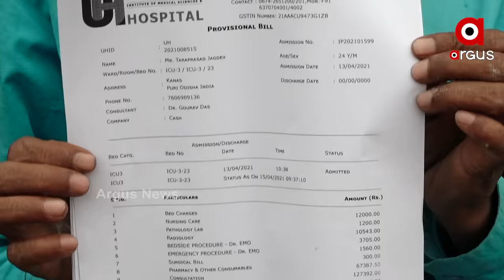ରାତିରେ ଶୋଇବା ପାଇଁ ବିଲ 1 ଲକ୍ଷ 36 ହଜାର | Utkal Hospital Bhubaneswar's Sky Rocketing Charges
ରାଜଧାନୀରେ ଉତ୍କଳ ହସ୍ପିଟାଲର ଦାଦାଗିରି  । ଅପରେସନ ସକ୍ସେସ କିନ୍ତୁ ପେସେଣ୍ଟ ଡେଡ୍‌  । ଏଭଳି ଫଣ୍ଡା ପକାଇ ଗରିବଙ୍କ ରକ୍ତ ଶୋଷୁଥିବା ଅଭିଯୋଗ...